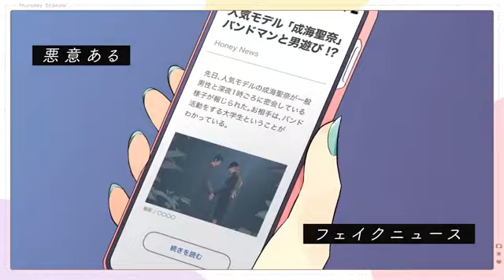[PT/EN]Mokuyoubi no Scandal [木曜日のスキャンダル] (Narumi Sena CV: Amamiya Sora)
Mokuyoubi Scandal: English subbed / traduction / Legendado/tradução em português